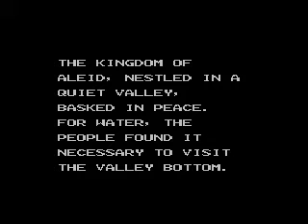Sega Master System - Golvellius Valley of Doom Intro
Intro of Golvellius Valley of Doom for Sega Master System.